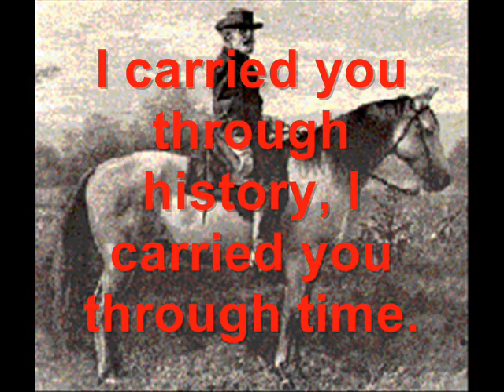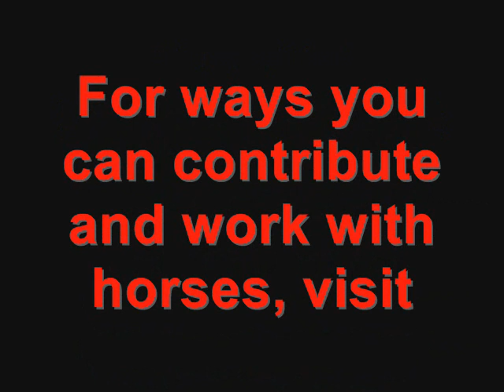I Deserve More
A poem in the horse's perspective.